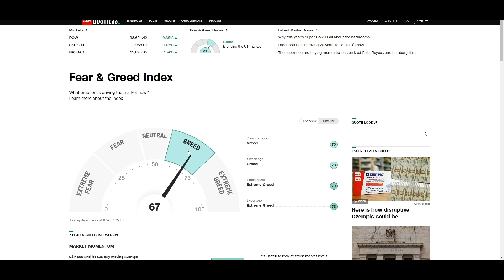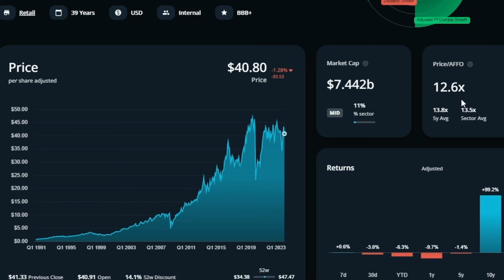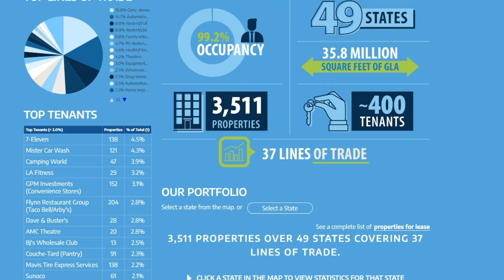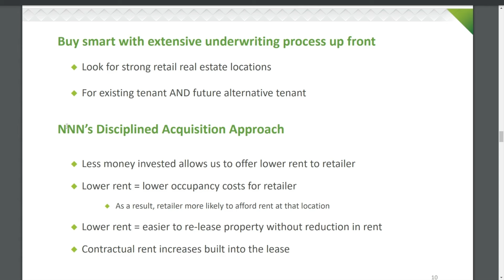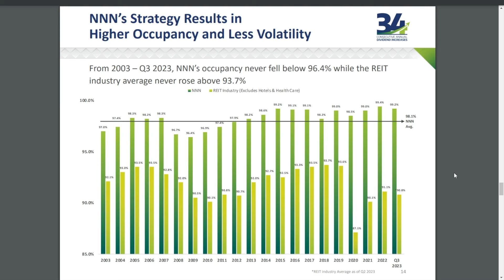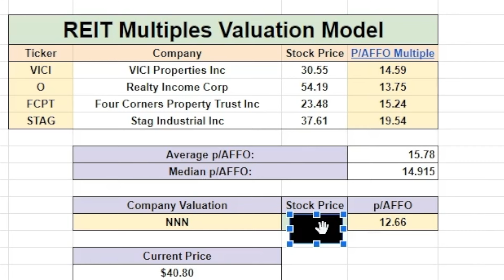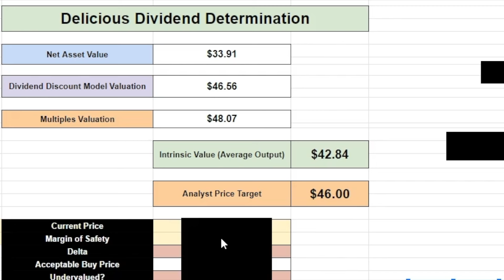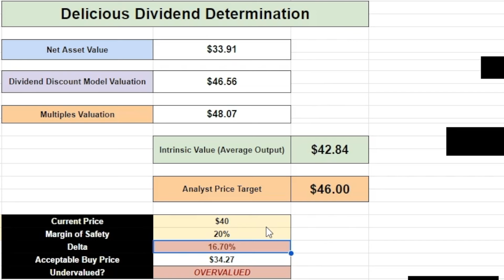NNN REIT Stock Analysis (5.54% Dividend Yield, 34 Years of Dividend Increases!)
Welcome to Dividend Compounders with Cheese!

In this video we will be analyzing and doing a deep dive together on NNN REIT. NNN is one of only three publicly traded REITs to have increased annual dividends for 34 or more consecutive years. Not only that, but their balance sheet, portfolio, and dividend look wonderful. Let's figure out the intrinsic value together.

NNN REIT Stock
NNN REIT Stock Analysis
NNN REIT Stock Dividend
NNN REIT Stock Dividend Investing
NNN Stock
NNN Stock Analysis
NNN Multiples Valuation
NNN Net Asset Value
NNN Dividend Discount Model Valuation
nnn reit analysis
nnn reit dividend analysis
nnn stock review